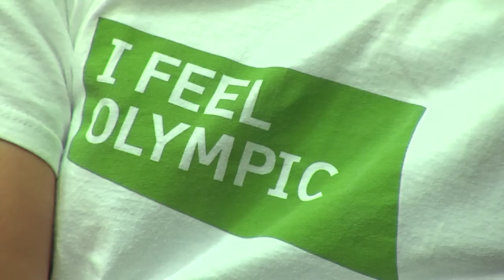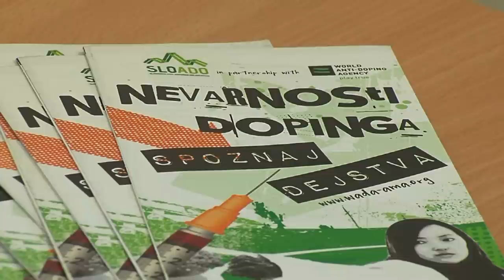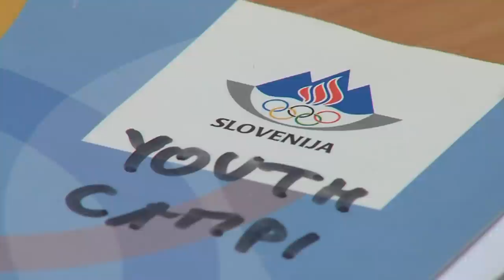Olimpijski Mladinski Kamp 2012